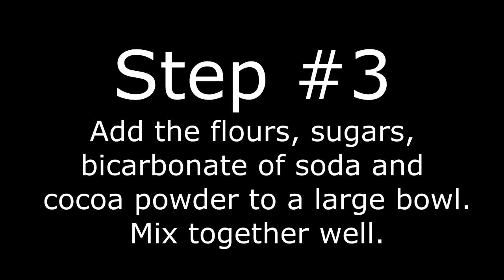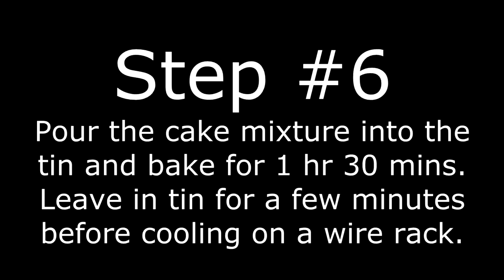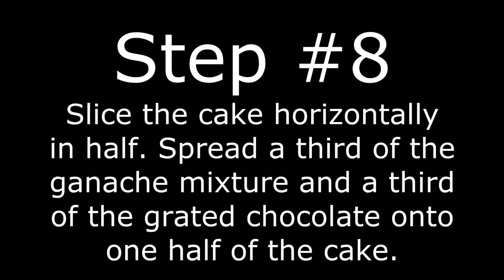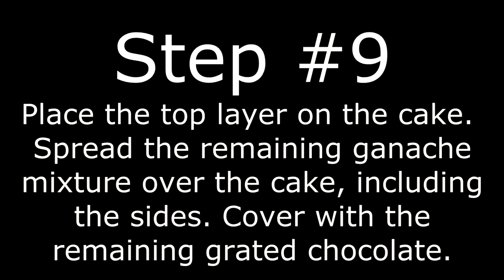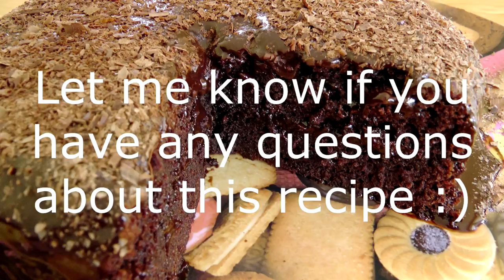Easy Chocolate Cake Recipe - Chocolate Fudge Cake Recipe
- Easy Chocolate Cake Recipe - Chocolate Fudge Cake Recipe. This is the best chocolate cake recipe ever, and really simple to make. Indulge yourself with my super moist chocolate fudge cake recipe. Perfect for birthdays, weddings, christenings, or just as a treat for you and your family :)

CAKE INGREDIENTS
7oz / 200g dark chocolate - broken into small pieces
7oz / 200g butter - cut into small pieces
1 tbsp instant coffee granules
3oz / 85g self-raising flour
3oz / 85g plain flour
¼ tsp bicarbonate of soda
7oz / 200g caster sugar
7oz / 200g soft light brown sugar
1oz / 30g cocoa powder
3 medium eggs - beaten
5 tbsp sour cream
3 1/2oz / 100g grated chocolate or curls

GANACHE INGREDIENTS
7oz / 200g dark chocolate - finely chopped
300ml / 10 fl oz double cream
2 tbsp golden caster sugar

Preheat your oven to
fan 140C / 285F
conventional 160C / 320F
gas 3

Step #1
Butter a 20cm / 8 inch round cake tin & line the base.

Step #2
Add chocolate, butter, coffee and 125ml / 4 fl oz of water to a pan. Heat gently & stir until everything is melted.

Step #3
Add the flours, sugars, bicarbonate of soda and  cocoa powder to a large bowl.  Mix together well.

Step #4
Mix the beaten eggs and sour cream together.

Step #5
Mix the melted chocolate mixture and the egg mixture into the flour mixture until you have a smooth runny consistency.

Step #6
Pour the cake mixture into the tin and bake for 1 hr 30 mins. Leave in tin for a few minutes before cooling on a wire rack.

Step #7
Make Ganache: Place chocolate in a bowl. Add cream & sugar to a pan. Heat until it nearly boils. Pour over the chocolate. Mix well until smooth.

Step #8
Slice the cake horizontally in half. Spread a third of the ganache mixture and a third of the grated chocolate onto one half of the cake.

Place the top layer on the cake.
Spread the remaining ganache mixture over the cake, including the sides. Cover with the remaining grated chocolate.

to view all of our videos.